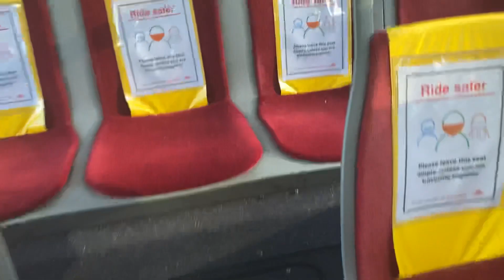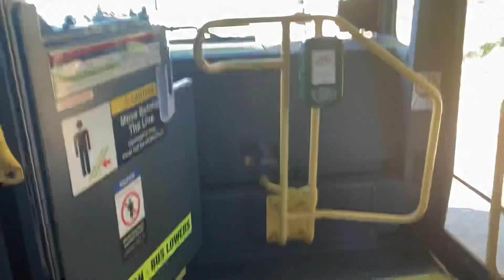TTC BUS 501 QUEEN SHORT RIDE WESTBOUND TORONTO